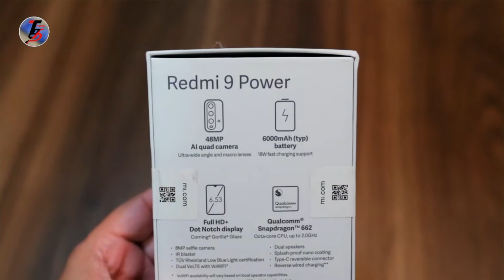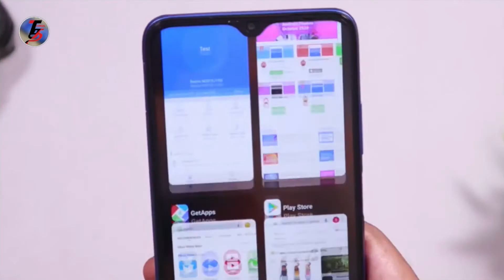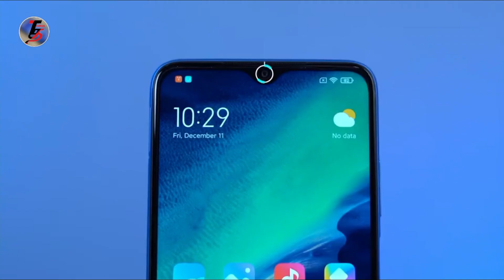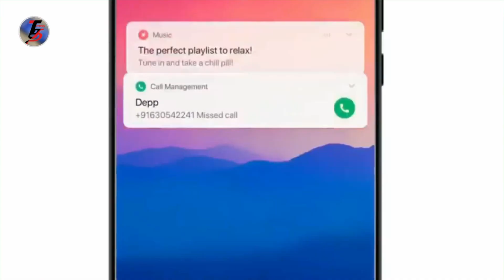redmi 9 power review tamil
மொபைலை வாங்குவதற்கு

redmi 9 power

மற்ற REDMI மொபைல்களை வாங்குவதற்கு

Redmi Note 9

Redmi 9 prime

redmi note 10s

மேலும் பல வீடியோக்களை பார்க்க

எட்டுத்திக்கும் ஒலிக்கட்டும் தமிழ்